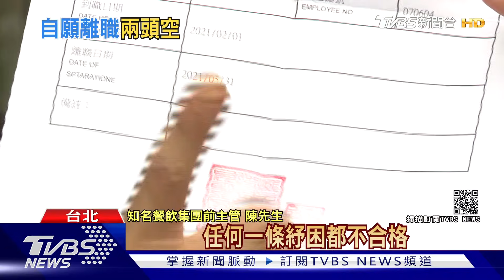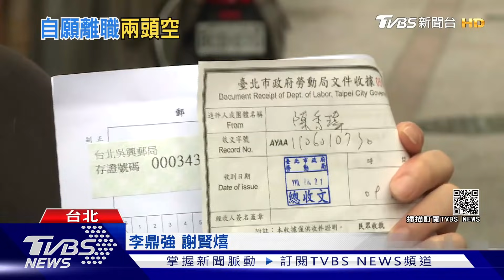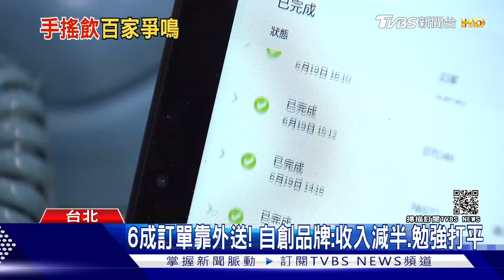疫情無業成苦主 另類商機求生存｜TVBS新聞